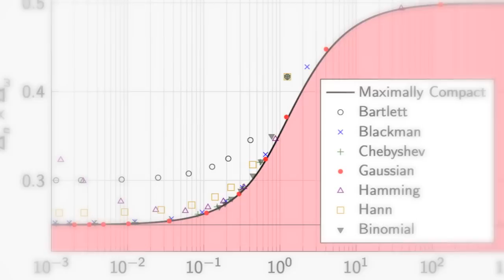Maximally Compact Sequences (ITA 2013 trailer)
Trailer for the "Information Theory and Application" conference in San Diego (Feb. 2013)
Yann Barbotin, Reza Parhizkar & Martin Vetterli
Guest voice actor : Ivan Dokmanic